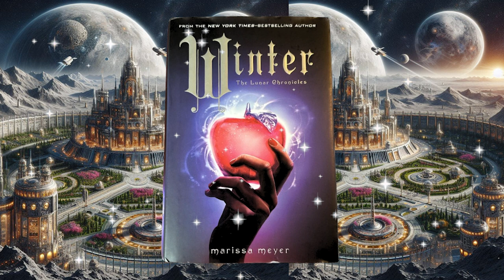Winter: Chapters 56-57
The fourth and final book in the Lunar Chronicles.
Princess Winter is 17 years old, a kind, kooky girl whom no one, not even the people of Luna can help but acknowledge her beauty. She despises her stepmother Lavana and her curtly towards everyone. Together with Cinder and her gang (Kai, Cress, Thorn, Wolf, Scarlet, and maybe Jacin)  of revolutionaries, do everything in their power to stop this long-lasting war!  Will this gang of hot beautiful young men and women find their happily ever afters? Let’s find out ♪

00:00 Chapter 56
08:33 Chapters 57